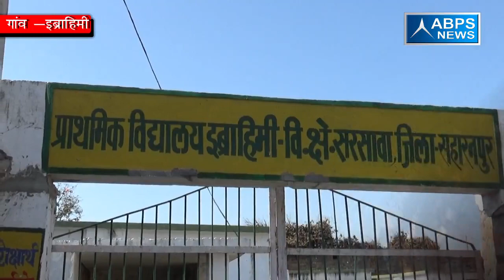ग्राम इब्राहीमी ,ब्लॉक सरसावा , जिला सहारनपुर